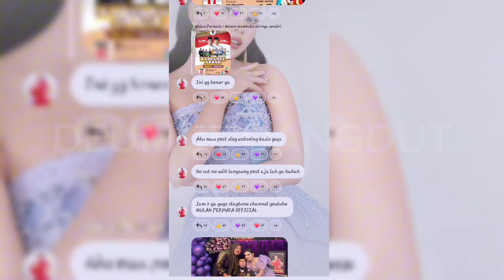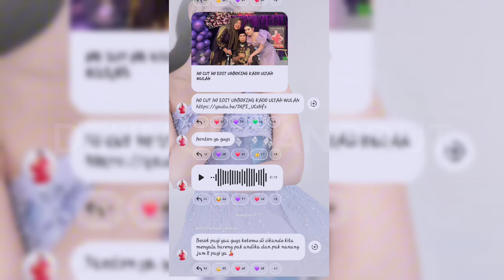JANGAN LUPA YA HARI INI WULAN PERMATA ADA OFFAIR 17 NOVEMBER 2024 YANG DEKAT DENGAN LOKASI DATANG YA